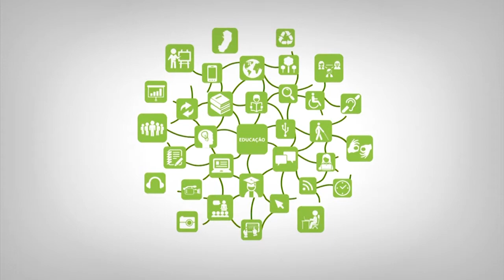Apresentação - Prática de Ensino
Curso: LI
Disciplina: Prática de Ensino
Professor: Helton Andrade Canhamaque